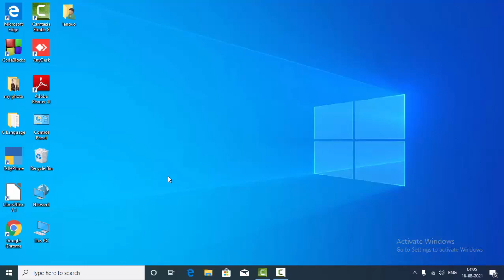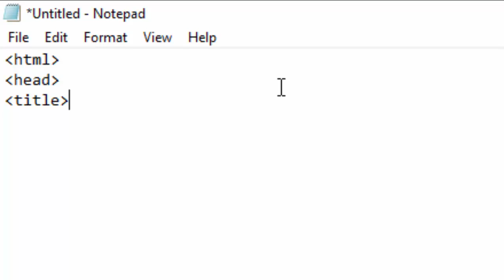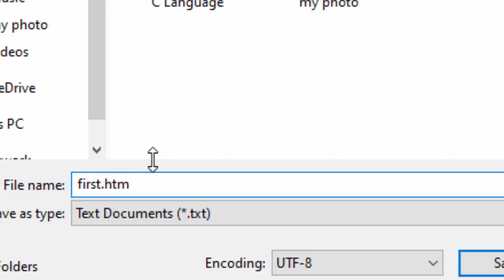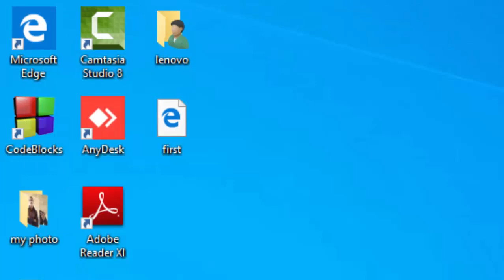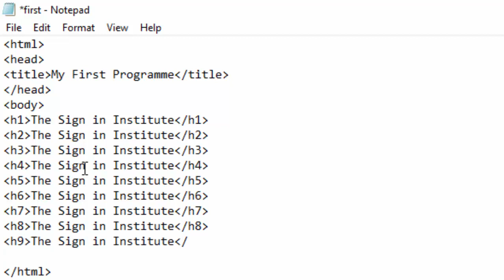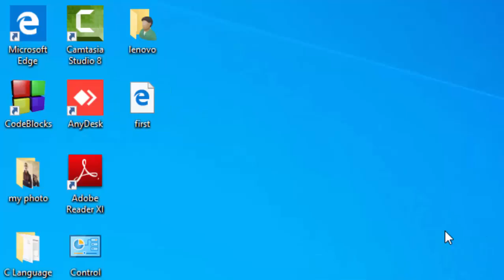Heading Tag in Hyper text mark up Language@COMPUTEREXCELSOLUTION